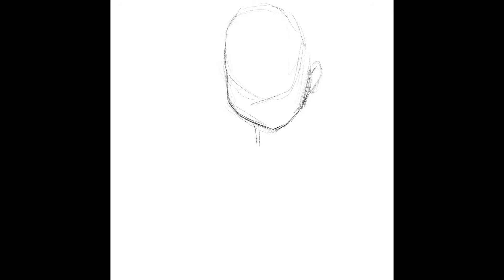Erin Samed - Digital Painting Timelapse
I've been reading a lot of mangas during this pandemic. I love Erin from "Why are you doing this, Duke". It's very funny! So I wanted to make my own Erin!